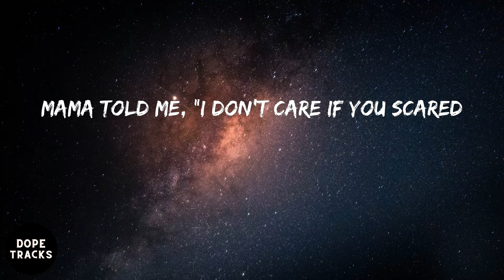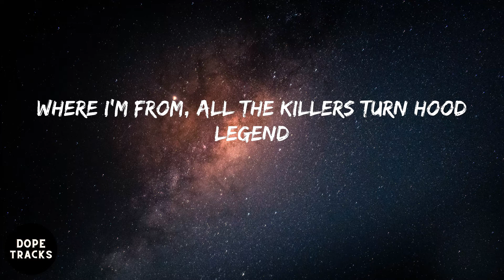POLO G - Bad Man (Smooth Criminal) (lyrics)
Listen to Bad Man (Smooth Criminal) by POLO G

Lyrics:
Lil Capalot, bitch, ha
Smooth criminal, Mike Jack
And I still like to tote a .45 like Mike back
Pull that TEC out just to make a statement
He gon' need a body bag or a night sack
He a bitch, he'll fold under pressure
I can tell from his posture, man, he ain't really like that
Mama told me, "I don't care if you scared
Go in for the kill, if they try, you better fight back"
We'll beat his ass if he tryna throw the folks up
What's all that shit you was sayin' like you was so tough?
They gon' have to carry your mans if he approach us
Creepin' in, that glizzy'll blam when we get close up
Rich-ass gangster, my gun match the color of my car
Any sudden movement and this bitch go, "Fah, fah"
Bet I have 'em huggin' Allah
I'm the G.O.A.T., I'm a thug, I'm a star
Youngins tryna clear a crowd with the heat
When you ridin', better keep a .40 cal' by the seat
He was bangin' wrong 'til they found him deceased
It's a whole lot of evil roamin' 'round in the streets, uh
So you better look both ways, make your soul shake
Demons standin' in the doorway
Tell me, Annie, are you okay? Screamin' out "No way"
Tell me, Annie, are you okay?
Still on that bullshit, MJ
Really one of the hottest, and I never dropped a mixtape
All my life I had to risk-take
But if they come and try me, .40 kickin' 'til my wrist break
Let anybody in this bitch play
I'ma have my C's leave his ass in the ground with the stiff face
Where I'm from, all the killers turn hood legend
And they known through them blocks like Dikembe
Totin' on something bigger than The Great Khali
Thirty shots'll knock 'em down like Muhammad Ali
Do the race, scratch off in a Trackhawk Jeep
Catch him lackin', then it's R.I.P., bitch